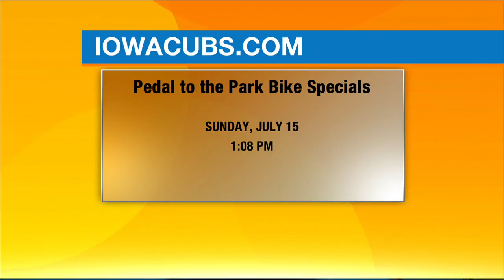Iowa Cubs Upcoming July Home Games